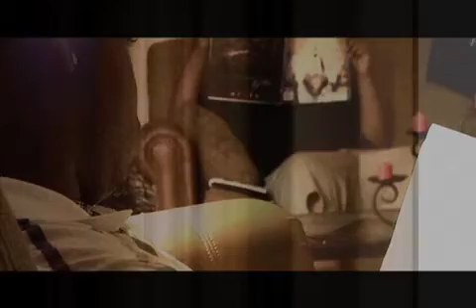Da Kid Dank - LO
Music Video Promo "Da Kid Dank" - LO Directed by Brian of WattsCity FilmsProduction Follow